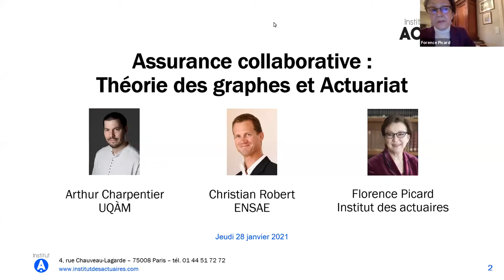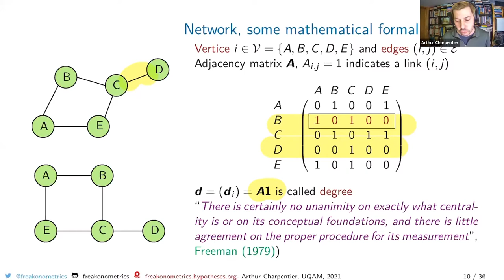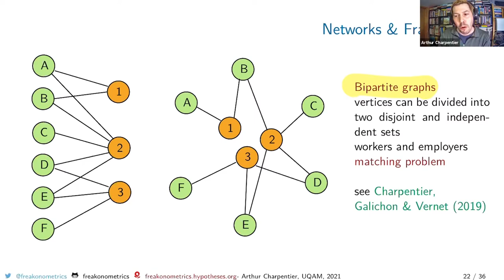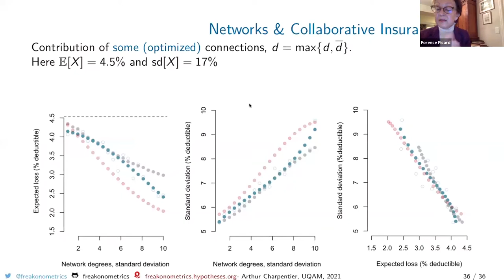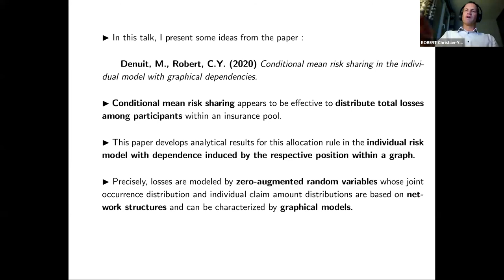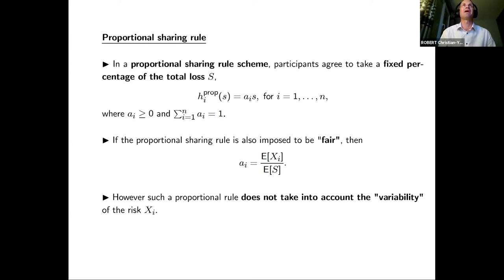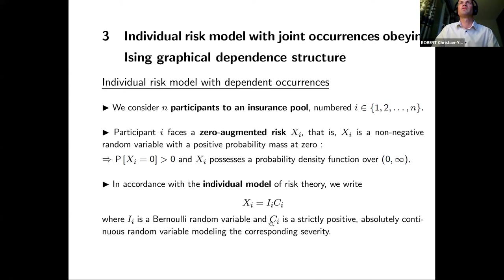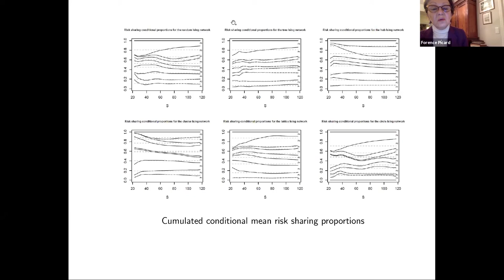Assurance collaborative : Théorie des graphes et Actuariat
Conférenciers :
• Arthur Charpentier, Professeur à l’Université du Québec à Montréal
• Christian Robert, Professeur à l’ENSAE où il co-dirige le Master Statistique Finance et Actuariat de l’Institut Polytechnique de Paris
• Florence Picard, membre du Haut conseil de l'Institut des actuaires et en charge du Centre de Veille et de Prospective, anime le webinaire.

Résumé:
L’assurance collaborative est une nouvelle forme d’assurance et de relation entre assureur et assurés qui met à profit les nouvelles technologies pour une plus grande implication des assurés dans le processus et le modèle économique. Par la transparence, elle vise à instaurer une relation de confiance forte entre les acteurs.
Elle peut prendre des formes différentes, allant de la simple redistribution des profits jusqu’à la gestion en peer to peer par les assurés, rassemblés en communautés d’intérêt.
Plusieurs tentatives ont été faites depuis 5 ou 6 ans dans différents pays : certaines en Europe ont échoué, d’autres se rôdent.
Aux Etats-unis, Lemonade est une vraie réussite. La répartition de la prime est de 20% pour la gestion et la rémunération de l’entreprise, 40% pour les sinistres (avec une redistribution en cas de bénéfice technique) et 40% pour la réassurance des gros sinistres.
Cette nouvelle forme de mutualisation fait émerger de nouvelles problématiques tarifaires et de provisionnement, selon le mode de constitution des communautés d’assurés.
La théorie des graphes aide à comprendre la capacité de mutualisation selon la structure des communautés.